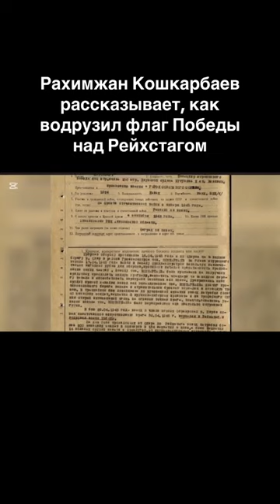🇰🇿✨Рейхстагқа Ең Алғаш Ту тіккен Рақымжан Қошқарбаевтың сөзі!💯